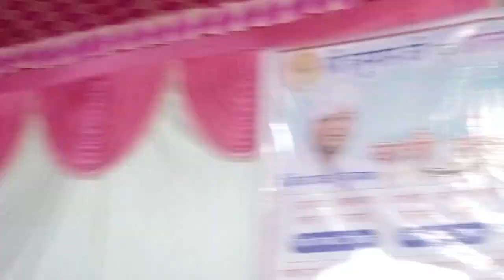बनवारीलाल नेताजी और विजय लाल यादव फिर से हो गए एक अब विरोधियों का खैर नहीं , रजनीगंधा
vijay lal yadav
vijay lal yadav ka birha
birha vijay lal yadav